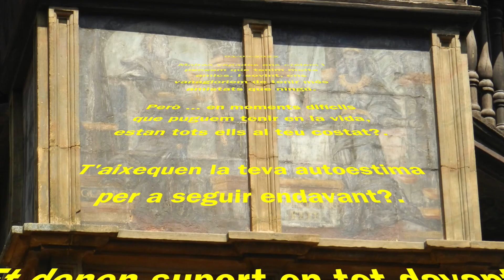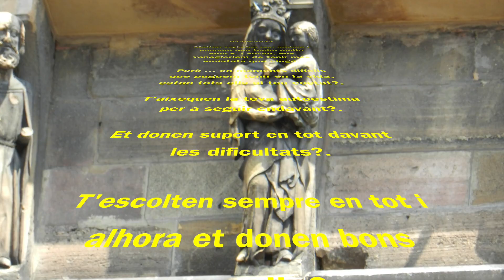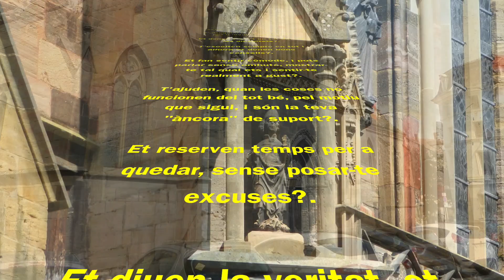Bon dia 01-05-2022 trad. català - castellano - english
We often believe and think we have many friends. And often, we're proud to have more friendships than anyone.
But... In difficult times we can have in life, are they all next to you?
You get your self-esteem to go ahead?
Do you support yourself in the face of difficulties?
They always listen to you in everything and at the same time give you good advice?
They make you feel comfortable, and can you speak plainly, show you how you are and really feel like you?
They help you, when things don't work entirely well, for whatever reason, and they're your "anchor" of support?
Do you reserve time to stay, without apologies?
They tell you the truth, they respect you and, above all, they forgive you?
How many of you who have for "friends" would do that for you?
Or... Looking the other way around; would you do that entirely for your "friends"?

Muchas veces nos creemos y pensamos que tenemos muchos amigos. Y a menudo, nos vanagloriamos de tener más amigados que nadie.
Pero ... en momentos difíciles que podamos tener en la vida, están todos ellos a tu lado?.
Te levantan tu autoestima para seguir adelante?.
Te apoyan en todo ante las dificultades?.
Te escuchan siempre en todo y a la vez te dan buenos consejos?.
Te hacen sentir cómodo, y puedes hablar sin rodeos, mostrarte tal cual eres y sentirte realmente a gusto?.
Te ayudan, cuando las cosas no funcionan del todo bien, por el motivo que sea, y son tu "ancla" de apoyo?.
Te reservan tiempo para quedar, sin ponerte excusas?.
Te dicen la verdad, te respetan y sobre todo te perdonan?.
Cuántos de los que tienes por "amigos" harían todo esto por tú?.
o ... mirándolo al revés; harías íntegramente esto por tus "amigos"?.

Moltes vegades ens creiem i pensem que tenim molts amics. I sovint, ens vanagloriem de tenir més amistats que ningú.
Però ... en moments difícils que puguem tenir en la vida, estan tots ells al teu costat?.
T'aixequen la teva autoestima per a seguir endavant?.
Et donen suport en tot davant les dificultats?.
T'escolten sempre en tot i alhora et donen bons consells?.
Et fan sentir còmode, i pots parlar sense embuts, mostrar-te tal qual ets i sentir-te realment a gust?.
T'ajuden, quan les coses no funcionen del tot bé, pel motiu que sigui, i són la teva "àncora" de suport?.
Et reserven temps per a quedar, sense posar-te excuses?.
Et diuen la veritat, et respecten i sobretot et perdonen?.
Quants dels que tens per "amics" farien tot aixó per tu?.
o ... mirant-ho a l'inrevés; faries íntegrament aixó pels teus "amics"?.